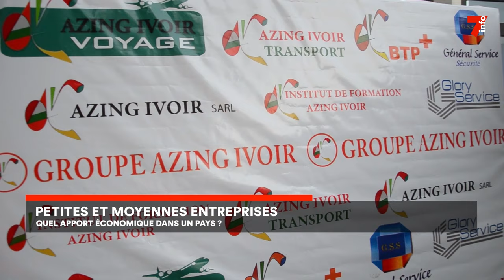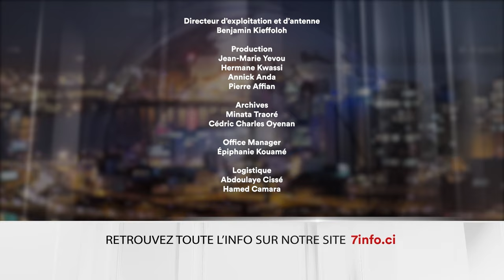Le 7 minutes du 6 mars 2024 (édition du 6H)